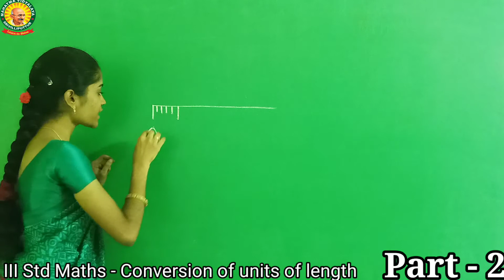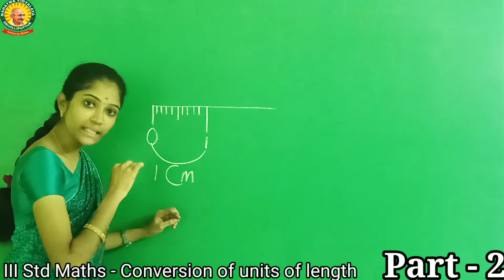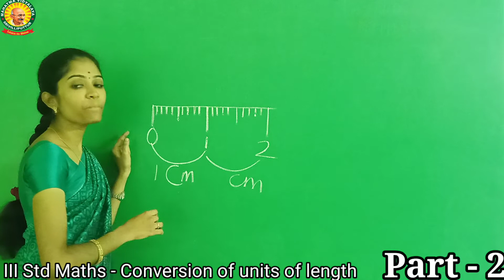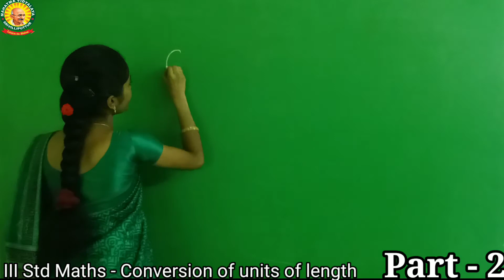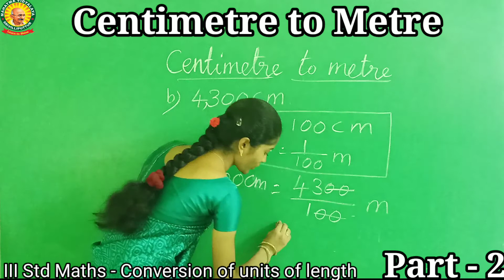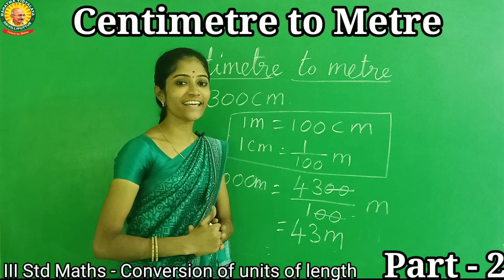III Std Maths Term - 2 Chapter - 3 Metric Measures Part - 2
Previous video link:
III Std Maths  Term - 2  Chapter  -  3  Metric  Measures  Part - 1